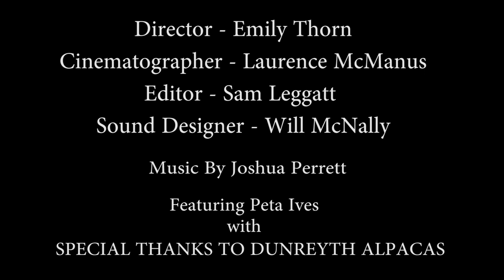The Alpaca People. - Director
Documentary on the owners of Dunreyth alpacas